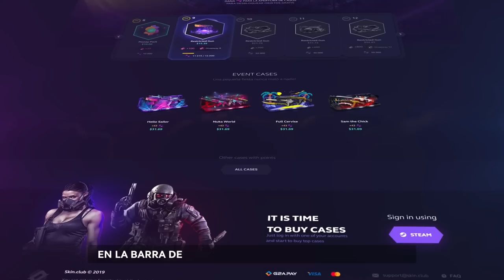EL MEJOR TORNEO DE LA HISTORIA DE MOVISTAR RIDERS | IEM COLOGNE 2022